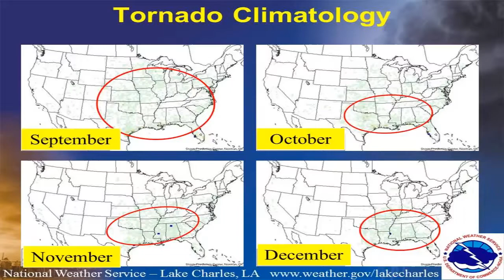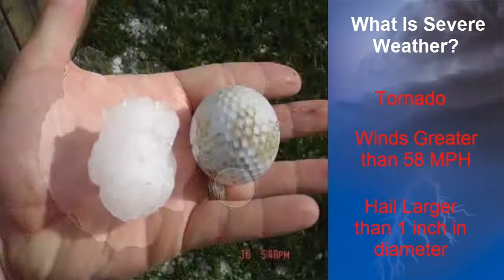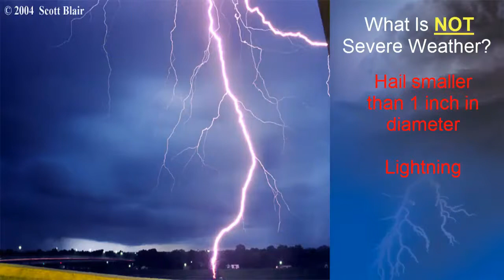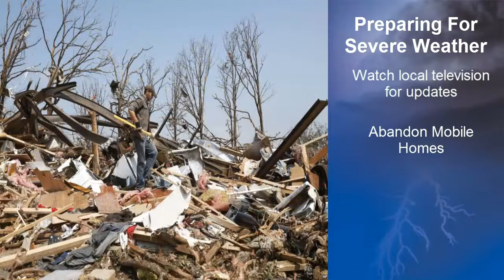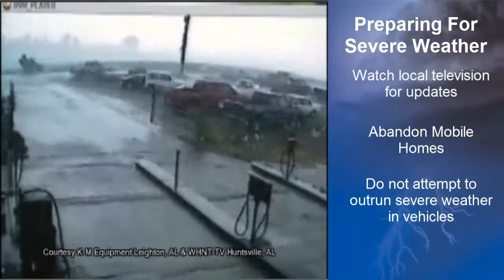Louisiana Severe Weather Awareness Day 2013